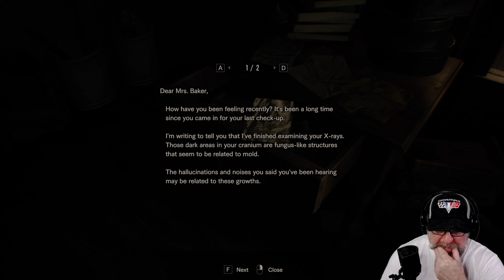Chainsaw Fight - Resident Evil 7 - Ep.3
It's 2017 and there have been reports of ghosts sighted around the bayou town of Dulvey, in the southern United States. We are Ethan Winters, and we are searching for our missing wife, Mia. A strange email leads us to a derelict plantation mansion, home of the Baker family. We find a VHS recording which show the murder of a three-man TV crew by the infected Baker family members.